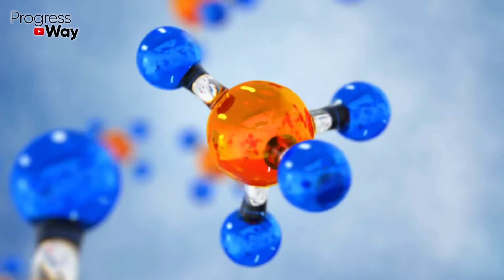Хотите Обильный Урожай Огурцов? Подлейте Под Огурцы Вместо Покормок